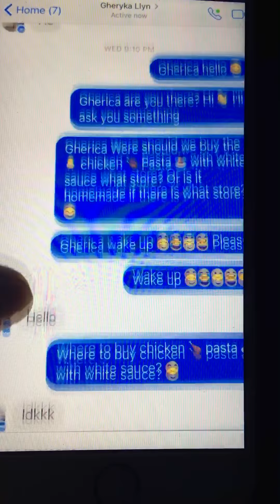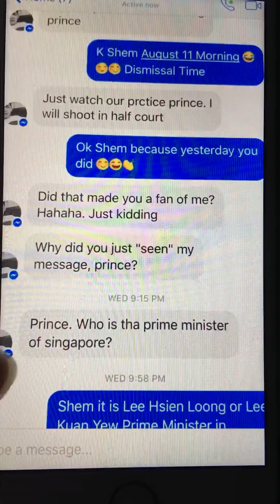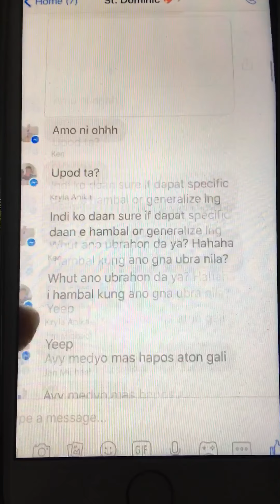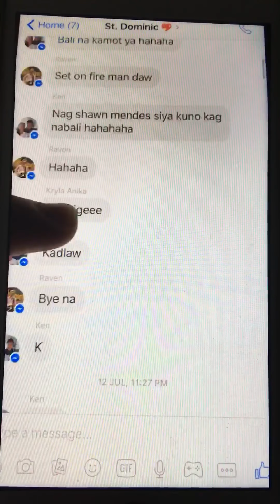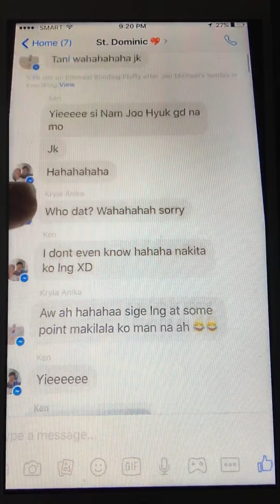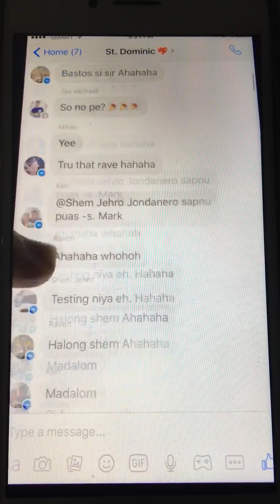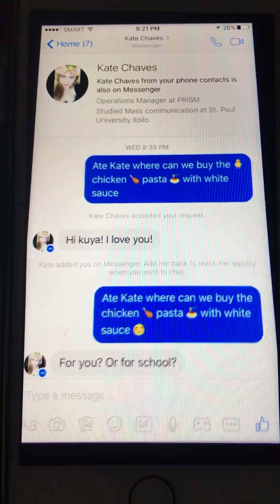Messenger Texts Part 2 Savage Footage in my Phone 📱 yesterday's day Friday in the wing 😊😄👏🚀😃😀